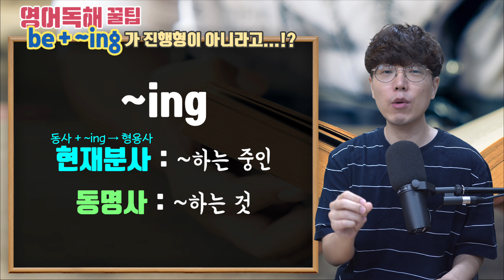Be + ing 가 진행형이 아니라고? I 영어 독해 꿀팁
be + ing 는 무조건 진행형이라고 배우셨죠?

현재 진행형 & 과거 진행형 등 우리가 자주 접하게 되는 진행형!

하지만 be + ing 를 언제나 진행형으로 해석하는 게 맞을까요?

언뜻 ‘그건 완전 당연하고 초보적인 거 아니야? 라는 생각이 드실 텐데요

과연 여러분의 생각이 맞는지 이번  영상을 통해 확인해보세요 ^^

영어 독해 꿀팁 코너는

여러분이 영어 독해를 하면서 자주 헷갈리거나,

‘이건 당연히 이런 거 아니야?’ 라고 오해할만한 것들을 짚어보고,

함께 공부해보는 시간입니다!

영어 독해하며 어려운 것, 또는 헷갈리는 것이 있으셨다면

밑에 댓글로 질문 남겨주세요 ^^

❖ 타임 스탬프 ❖
00:00 오늘의 주제
00:21 진행형이란?
00:47 모든 be + ~ing가 진행형이 아니다!
01:51 동명사의 등장
03:00 예문으로 동명사 알아보기
07:35 오늘 배운 내용 정리하기

❖ 영어 독해 꿀팁 시리즈❖
1) be + ing 가 진행형이 아니라고? :

✓  be + ing 가 진행형이 아니라고? | 영어 독해 꿀팁